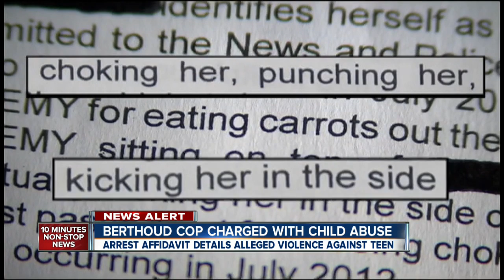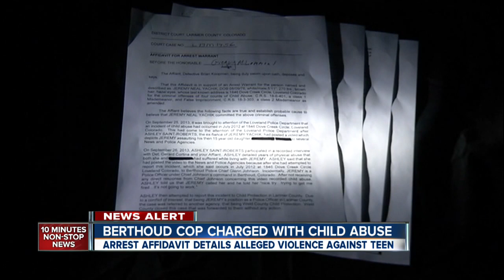Berthoud Officer Jeremey Yachik admits physically abusing 15-year-old girl for years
10/23 10 pm -- A Berthoud police officer was captured on a video abusing a girl who said it had been going on for years. In an interview, the officer reportedly admitted to the abuse. Russell Haythorn has details.